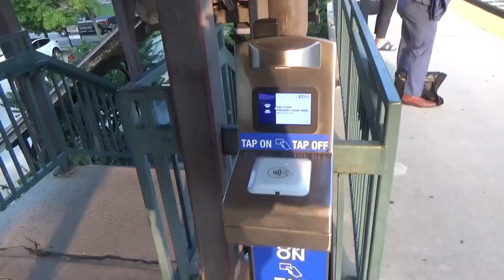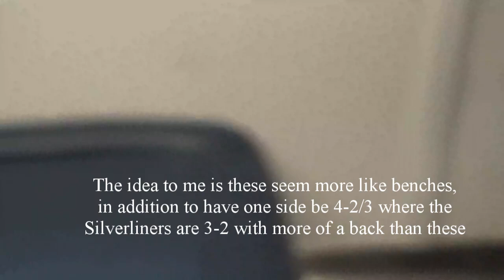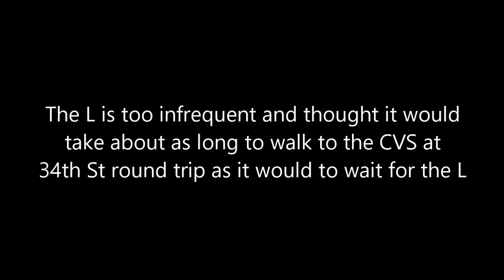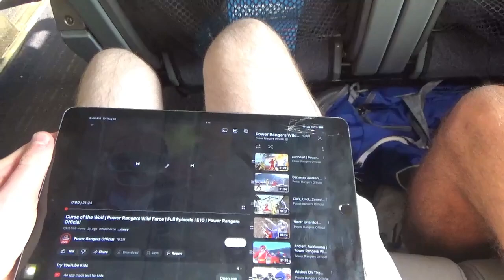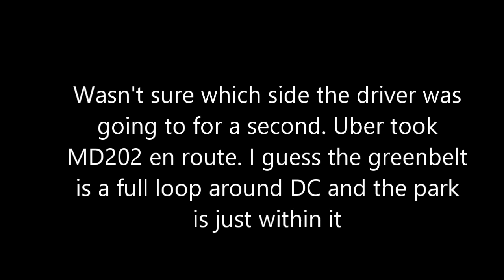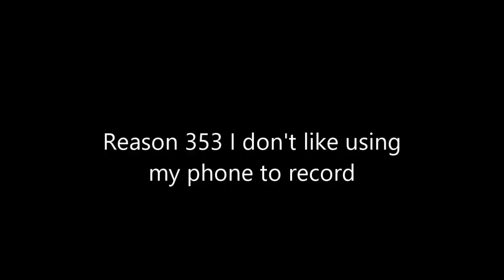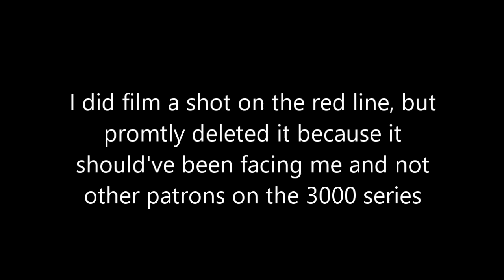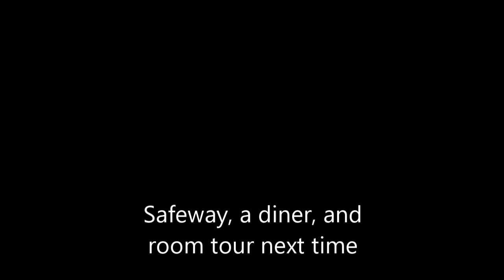DC Travel Vlog 2024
A few months back, Amtrak had a good sale on Summer travel and I had been considering going to a convention near Rockville, Maryland in August-so I booked it.

Timestamps:
0:00 Good Morning (from the Usual)
1:58 Opening
2:29 SEPTA Bombardier Coach review/why we are going to DC
3:37 34th St CVS Deviation
4:16 Amtrak Coach review
4:52 Bathroom Review
5:02 New Carrolton/On Park
(See here for Park Vlog)
5:45 One Six Flags Day Later
8:10 North Bethesda Station/Outro